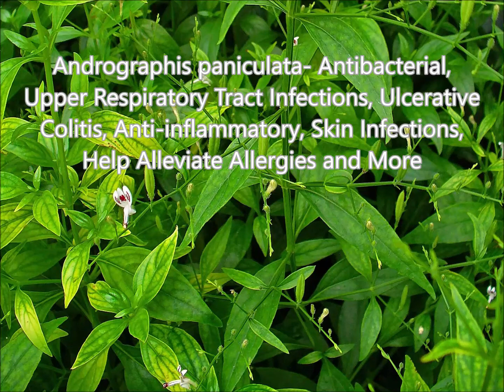Andrographis paniculata - Antibacterial, Upper Respiratory Tract Infections, Ulcerative Colitis